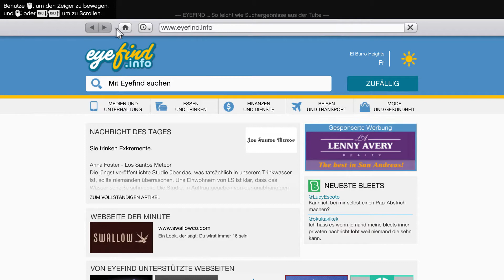LetsPlay GTA 5 (PC) - Teil 64 - Viel Schmerz für wenig Profit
Willkommen in Los Santos und willkommen in GTA 5. Gangs, Verbrecher und Geld, genau diese Dinge regieren in dieser Stadt und wir sind mitten drin. Ein völlig neues Erlebnis mit Michael, Franklin und Trevor, die nur ein Ziel haben: Das Große Geld. Also viel Spaß beim Zuschauen.